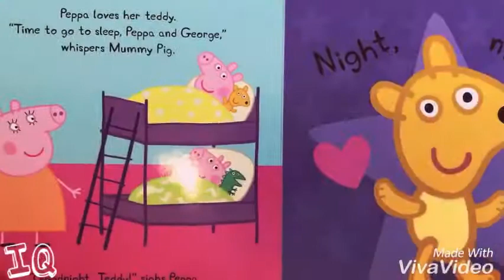Peppa Loves A Touch-and-Feel Playbook